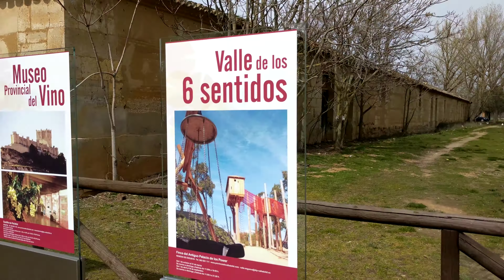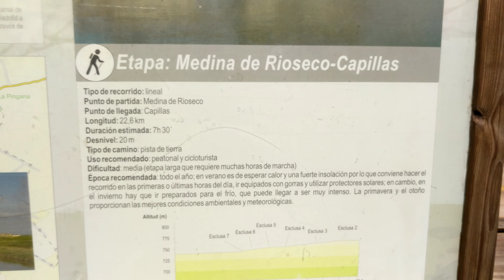Canal de Castilla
Medina de Rioseco